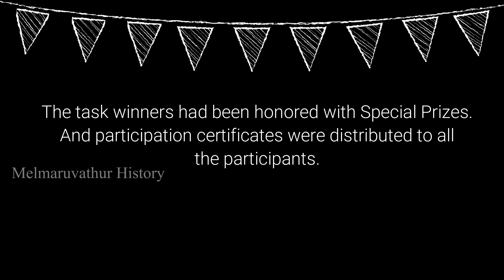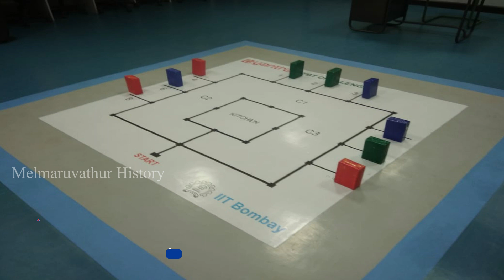Amma's 80th Birthday Related Event - @APCE Kalavai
Melmaruvathur History is the Official YouTube channel for knowing about His Holiness Arulthiru Bangaru Adigalar and all the happenings in Melmaruvathur.